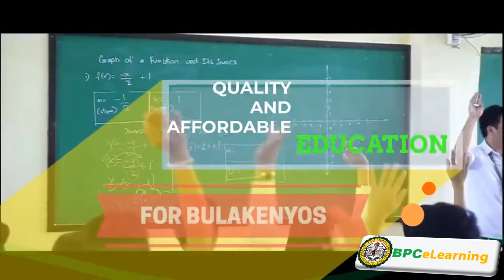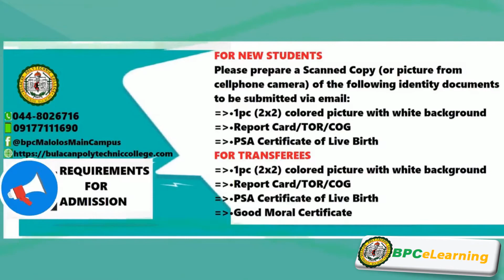Enroll now and be a true blooded BPCians.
Application for Admission/Pre-enrollment:
STARTING APRIL 22-AUGUST 15, 2021
Submission of requirements (scanned copy only) online
Entrance Exam for Applicants in CHED Programs/Degree Courses only
*(Senior High School and Technical-Vocational courses applicants ARE NOT required to take the BPC Entrance Exam).
Interview
*(The interviewer shall give the Enrollment Code, Username and Password to the successful applicants).

Enrollment Period:
Submission of Requirements (hard copy) at drop box located at the entrance of BPC Main Building
Online Enrollment
*( It can be accessed only once an enrollee has the enrollment code, username and password).

1pc (2x2) colored picture with white background
Report Card/TOR/COG
PSA Certificate of Live Birth

FOR TRANSFEREES
1pc (2x2) colored picture with white background
Report Card/TOR/COG

VIDEO EDITED BY: MR. RODBERT M. SANTOS